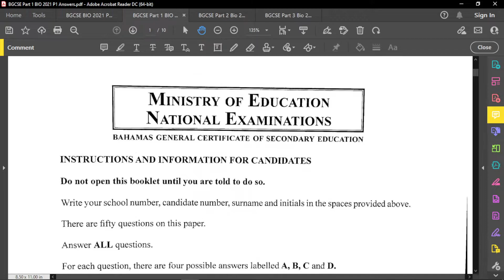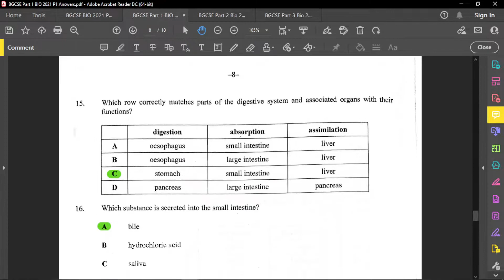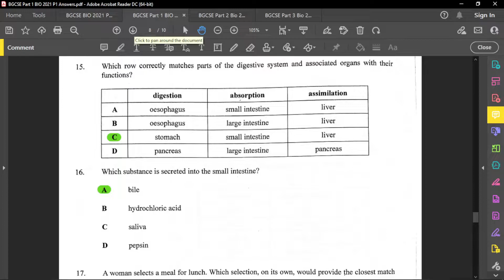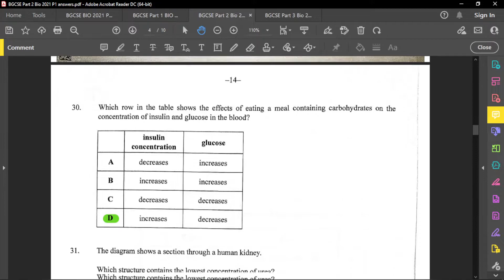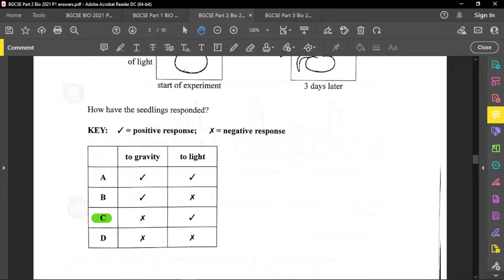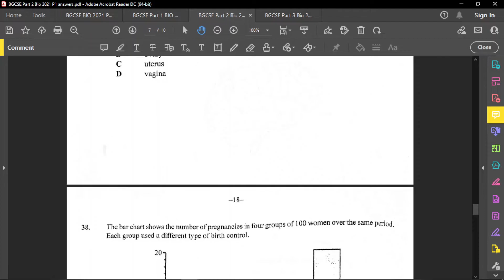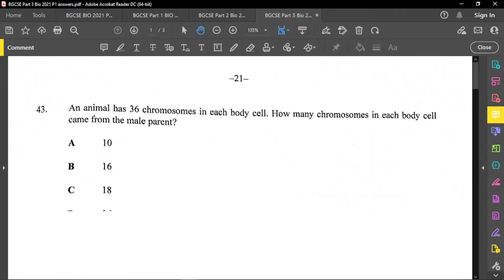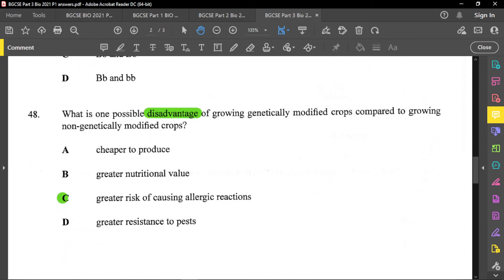BGCSE Biology 2021 Paper 1: Answers Only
This is a for a quick view of the answers for the paper 1 biology 2021 past paper. I strongly recommend that you view the full version for the explanation. You can always use this version as a recap of the answers. Good luck on your examinations.